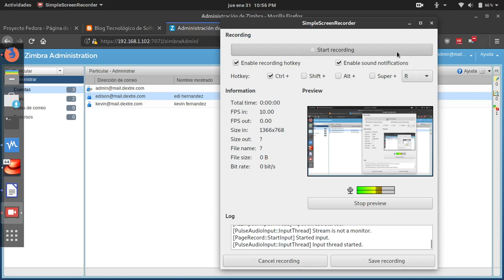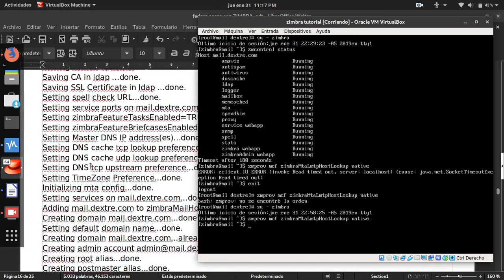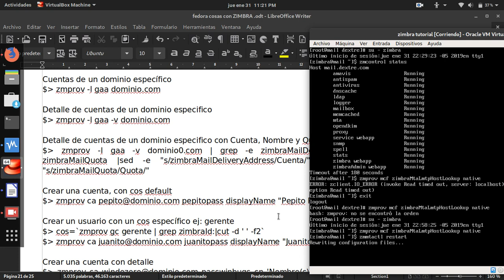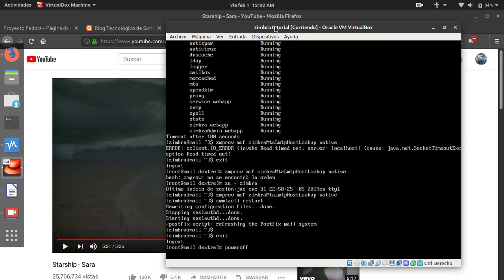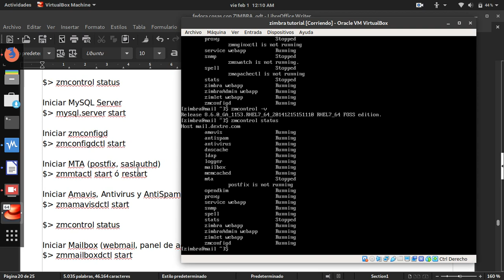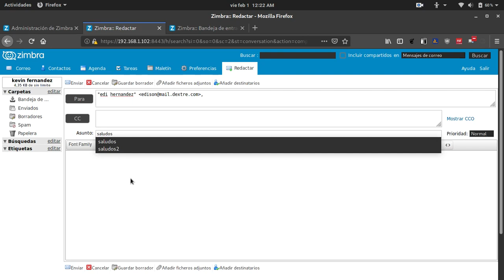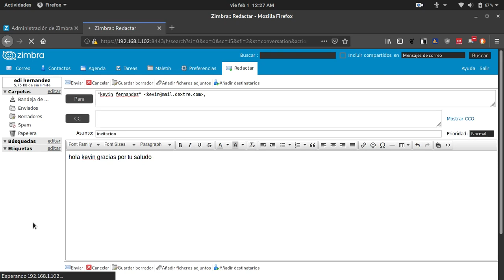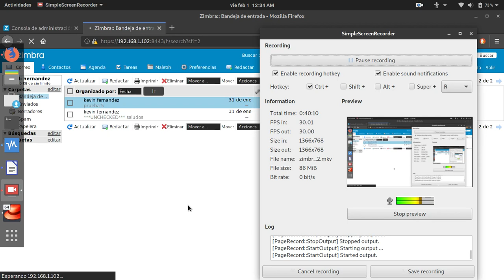zimbra 2da parte comprobacion de las cuentas creadas y envio de correos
en este segundo video de Zimbra solamente comprobamos el envio de correos entre los usuarios. Mi tutorial usando en este video